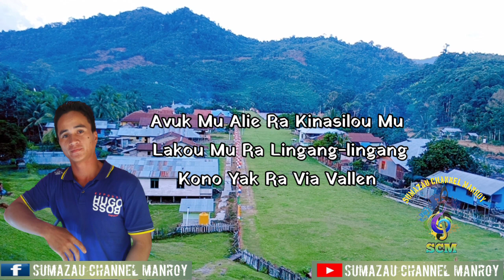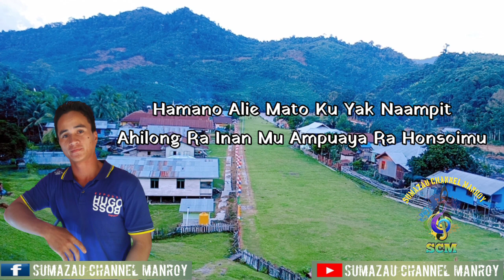LAGU MURUT 2021||VIA VALLEN||BUING Y